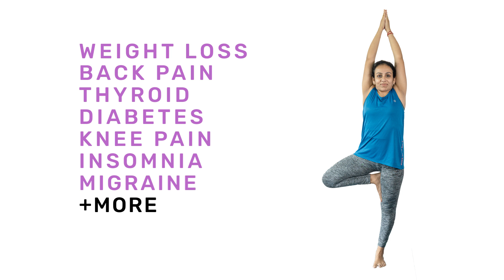Yog4Lyf - Yoga of Health and Wellness | Yoga in Hindi | Yoga for Weight Loss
Yog4Lyf is India’s most trusted Yoga for health and wellness app. We offer personalised yoga classes for various health and wellness needs. One can attend the classes for yoga in hindi and english videos as per their preference. We also share diet plans that should be incorporated along with yoga. Yog4Lyf app is free to download and offers 7 day free access to all the yoga classes for new users.